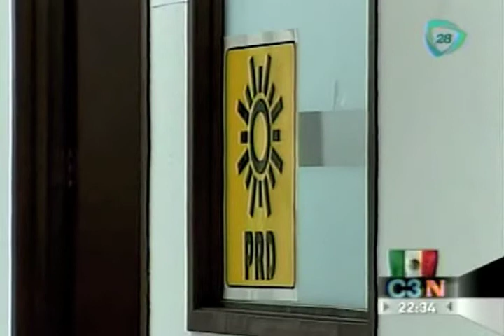Perredistas y petistas pelean por oficinas en San Lázaro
Un presunto desalojo de oficinas de cuatro diputados del PT por parte del PRD enfrentó a integrantes de estas dos facciones consideradas entre sí como aliadas políticas.